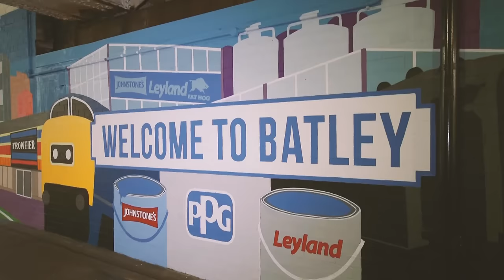PPG completes COLORFUL COMMUNITIES project in Batley, England